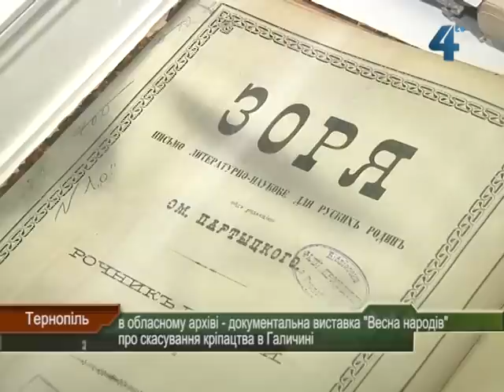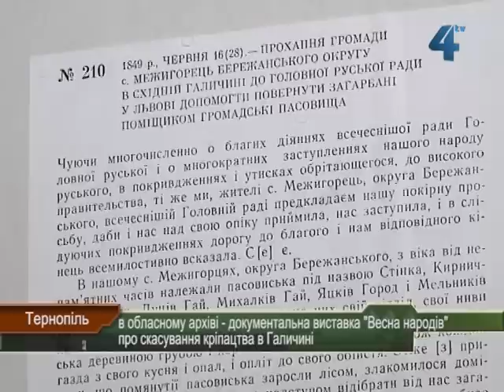Виставка "Весна народів" в обласному архіві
165 років тому в Галичині скасували панщину. Це був закономірний і неминучий процес, стверджують історики. Його називають початком національно-визвольного руху. Початок 1848 року загалом ознаменувався низкою буржуазно-демократичних революцій у Франції, Італії, Німеччині, Австрії. Їх невід'ємною складовою стали визвольні рухи багатьох національно-поневолених народів Східної і Центральної Європи. Звідси і пішла назва революції - "Весна народів". Виставку із такою назвою відкрили в обласному архіві Тернопільської області.